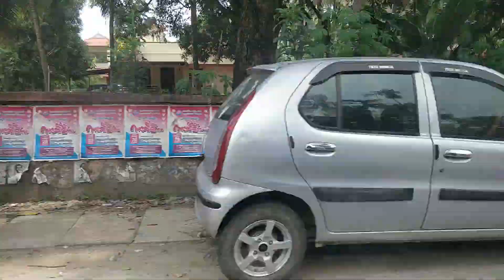Cordelia Cruise Trip Vlog 1 - Home to Boarding the Ship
On way to boarding the ship from Kochi.